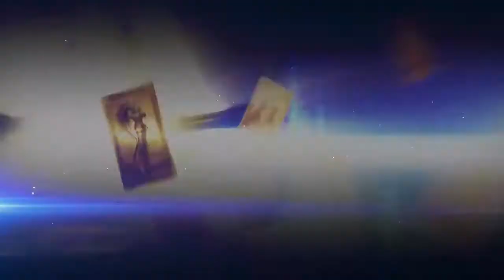フランケンシュタイン(セイバー)紹介動画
【カルデア広報局より】
期間限定『「虚数大海戦」開幕直前ピックアップ召喚(日替り)』にてピックアップ中の「★4(SR)フランケンシュタイン(セイバー)」をご紹介いたします！『「虚数大海戦」開幕直前ピックアップ召喚(日替り)』の開催は11月18日(水)12:59まで！FGO